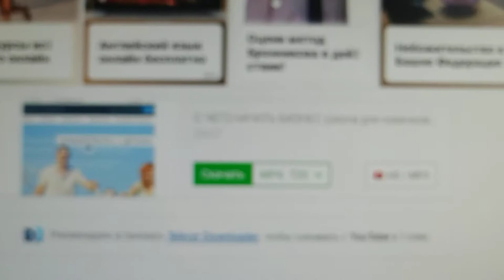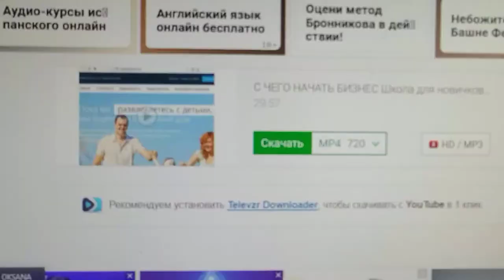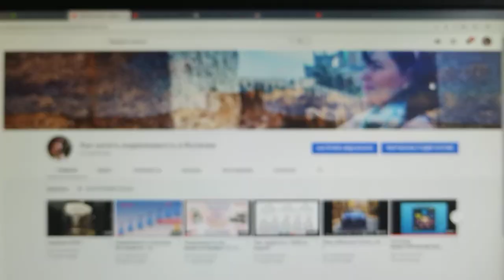Как скачать видео с YouTube (4 февраля 2020 г.)